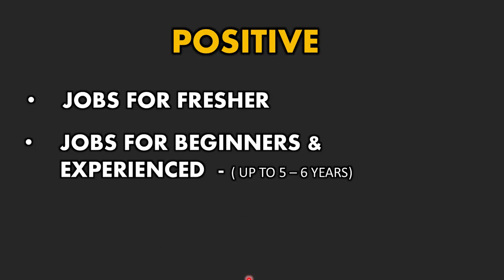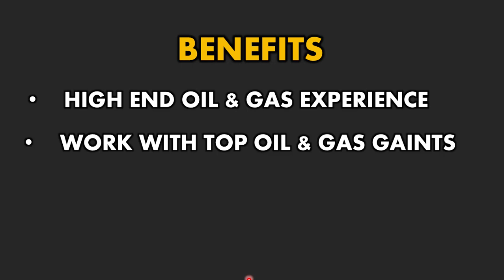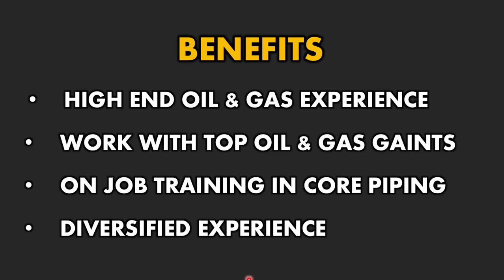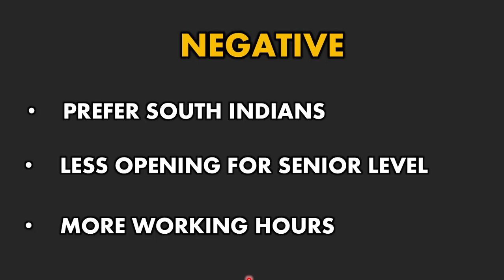Excellent company in Kuwait offers Job for Freshers in Piping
This is an excellent company which gives jobs for lots of freshers in piping. Please follow this company and reach out for interviews.

I have recently introduced a new course in Udemy to learn Pipe Support Design. If you are a candidate interested in improving your knowledge in one of the piping area, the below course would help you know and learn more about pipe support design in the piping systems.

Title of the Course : Become an expert in Pipe Support Design in Industrial Piping.